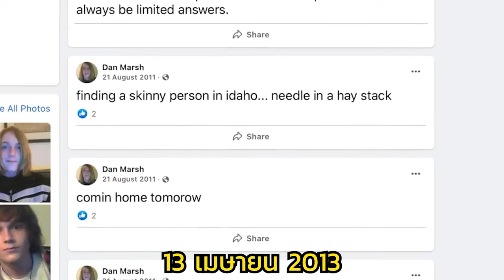4 คดีของบุคคลที่ค่อนข้างอันตราย!